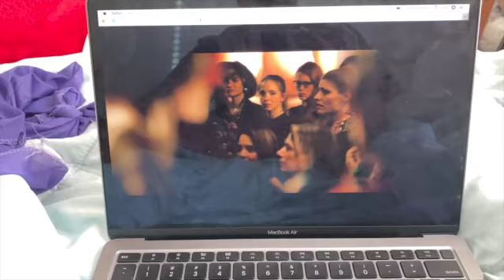WEEKEND VLOG| DAY 1 & 2 ON CRUTCHES, EATING OUT, AND WALMART GROCERY HAUL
Hey yall! I am back with a new video! This is a weekend vlog while im on crutches for the first time ever and it is 0 out of 10, highly do not recommend. All weekend I just rested and ordered food, then went out to get my groceries from Walmart and struggled 😂